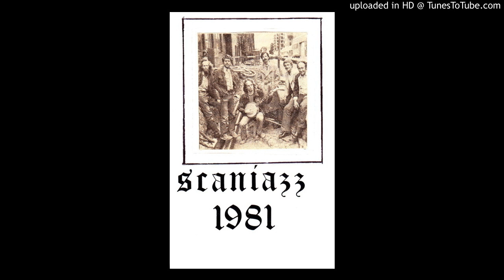Funny Feathers - Scaniazz 1981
Scaniazz plays "Funny Feathers"
Paul Bocciolone Strandberg-cornet, vocal; Arne Højberg-trombone; Ulf Björkbom-sopranosax, clarinet; Björn Ekman-banjo; Stefan Kärfve-tuba; Hans Bendroth-washboard. Recorded on February 8, 1981.